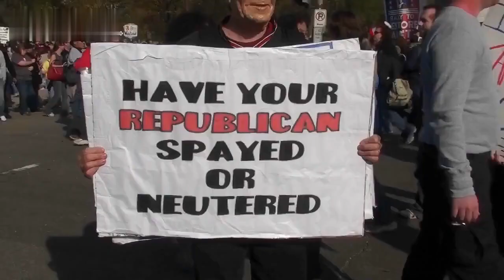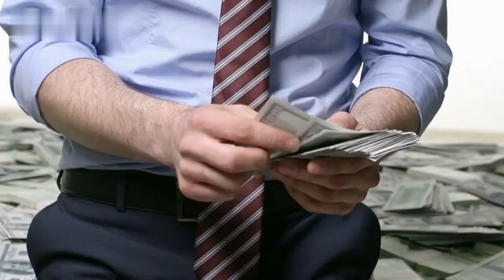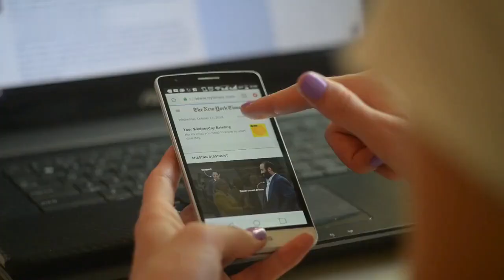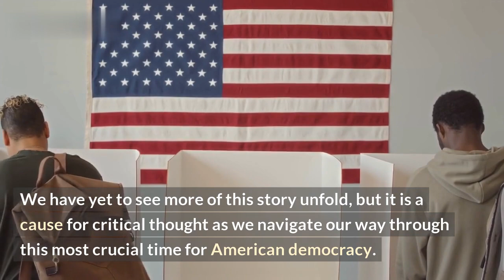Alvin Bragg and George Soros Not as Connected as Republicans Say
Alvin Bragg and George Soros have been the focus of Republicans making false claims linking them together and leveling inaccurate accusations. In this video, we'll dig deeper into the motivations behind the far-right's misrepresentations and uncover the reality of the relationship between the two men. We'll explore the following topics:\n
• The life of Alvin Bragg and George Soros\n
• Their separate legal backgrounds\n
• Their different political opinions\n
• The Republican mischaracterizations of the relationship between Bragg and Soros\n
• Why Republicans have targeted Bragg and Soros\n

By understanding the true relationship between Alvin Bragg and George Soros, we can understand why some strive to misrepresent the two. Let's take an in-depth look into the differences between the two men and the Republican's claims surrounding their relationship.